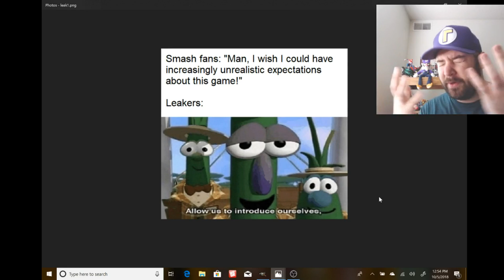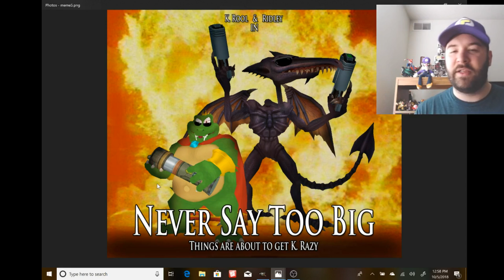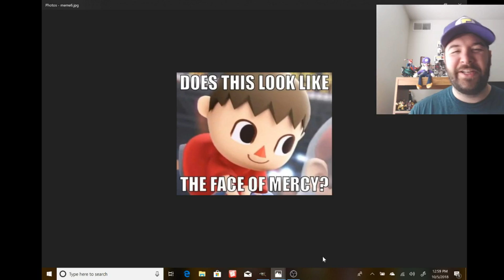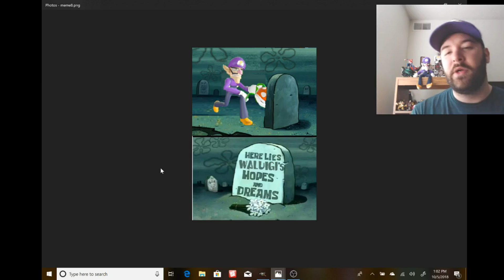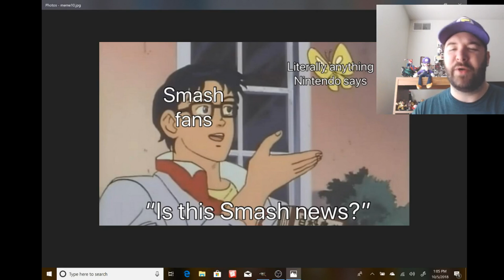LOOKING AT SOME OF THE BEST SMASH BROS MEMES (in my opinion)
So I wanted to make just a chill video this Friday and have a little bit of fun by looking at some the my favorite memes. What are some of your favorite memes?